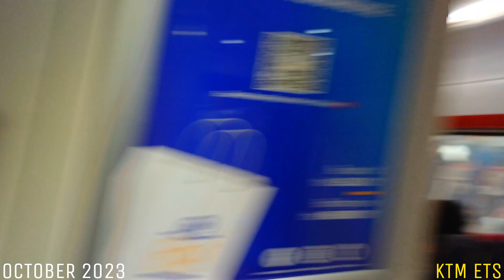KTM ETS | EP9274 [ETS 216] Ride From KL Sentral to Kuala Lumpur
1st October 2023

Footage Skip Bank Negara and Putra